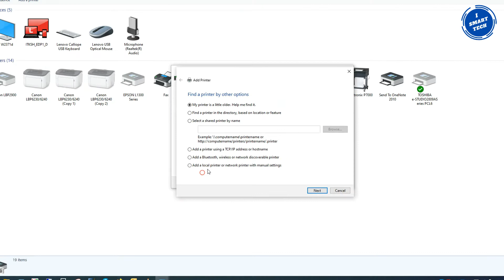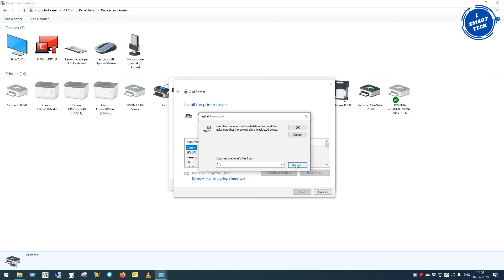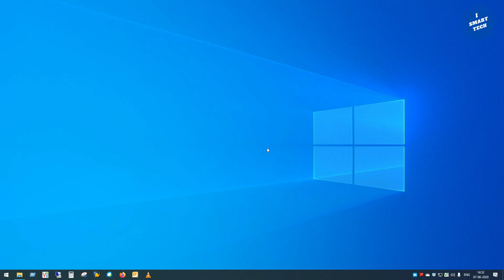How to add a network printer in windows 10 | add network printer in win 7/8/10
About Video:
In this video I tell you about network printer. How to add a printer in local network. This is the simplest way to add a network printer in local network using ip address.